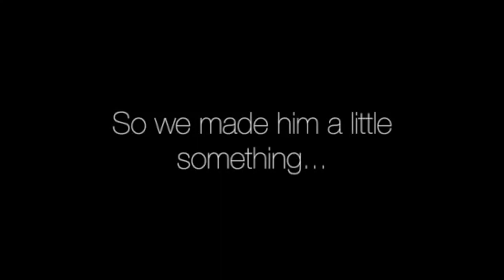Dwayne Bacon Full Highlights vs Pistons (2017.07.05) Summer League - 14 Pts, 4 Reb